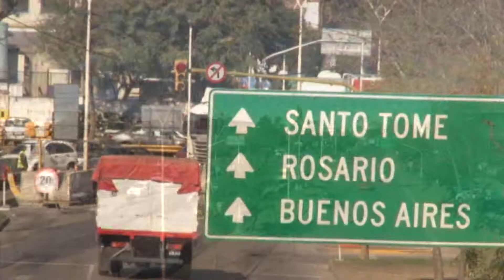Se viene la nueva edición del Suér TC 2000 en Santa Fe